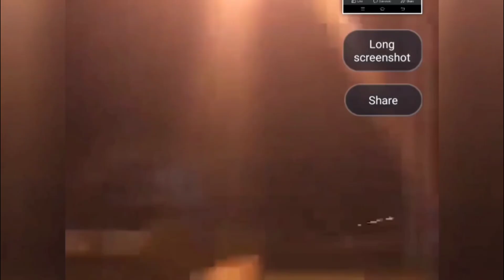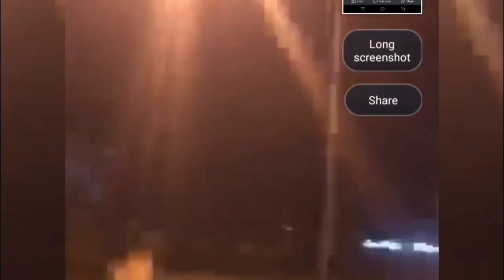CERITA SEBENAR KEJADIAN KANAK KANAK BERMAIN DI LUAR JAM 3 PAGI